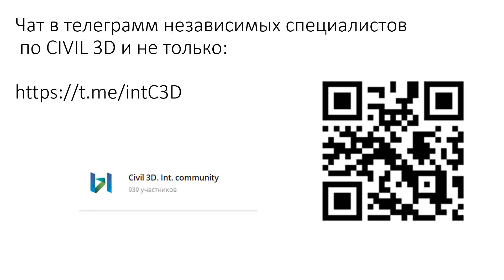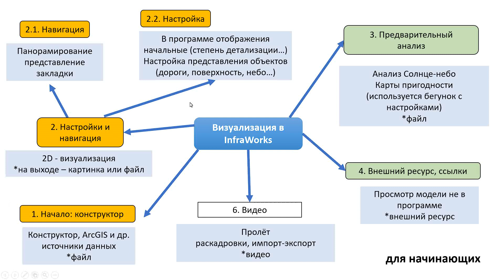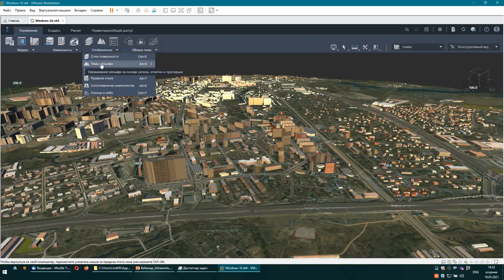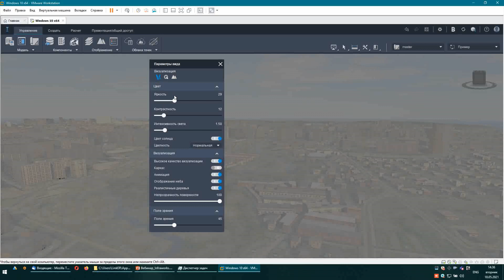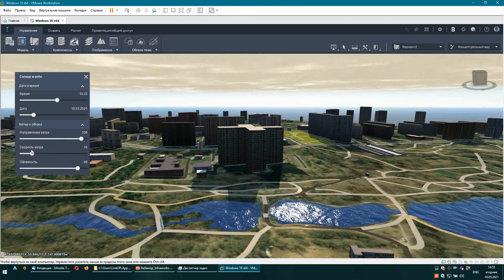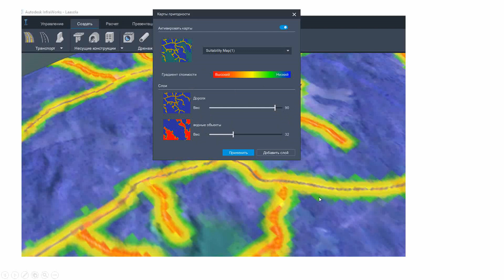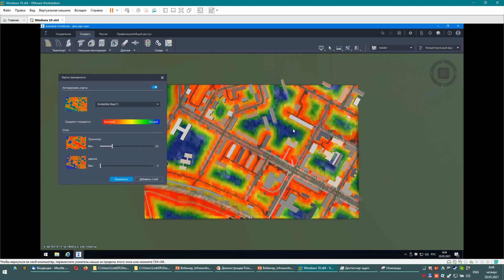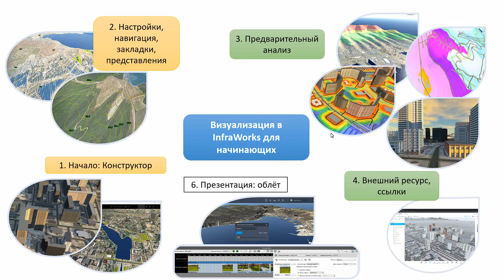Подготовка модели и визуализация в Autodesk InfraWorks. Часть 2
Серия вебинаров, посвящённая визуализации в Autodesk InfraWorks для начинающих специалистов.